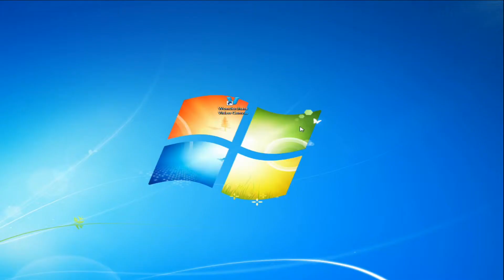How to Convert APE to MP3 for Google Music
How to convert APE to MP3 for Google Music? Just get a video converter to help you.